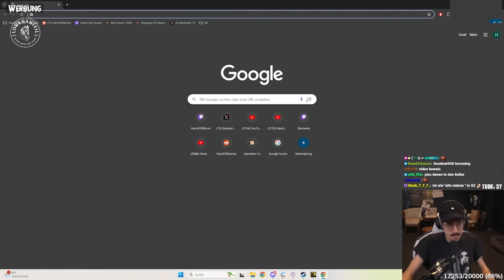Hännos Highlights - 7. Streamingwoche von HandOfBlood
Hallo Leude von heude, heute mal n Highlight Video mit musikalischer Begleitung (einfach weil Hännos himmlischer Gesang mich an den Song erinnert hat - wer den Song kennt ist eine LEGENDE)
Und es ist diesmal ohne EINS! Da ich sehe das diese Parts eh meistens die Watchtime verringern hab ich diese entfernt, diejenigen die sich dafür interessieren, können ja gerne den Eintracht Channel auschecken, dort gehts ja echt immer heiß her.

Timestamps:
0:00 Stream 1
1:11 Stream 2
3:44 Stream 3
6:28 Stream 4

Wenn du das hier liest, bist du verpflichtet, einmal aufzustehen und dich zu strecken.

Für Kontakt oder Fragen könnt ihr mir einfach auf dem HoB Discord finden, heiße dort
_tasel_